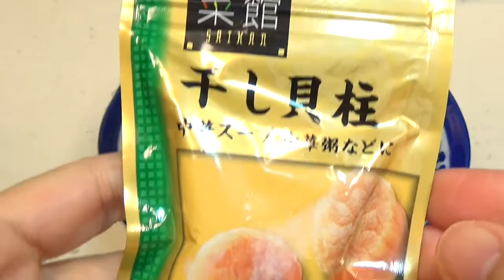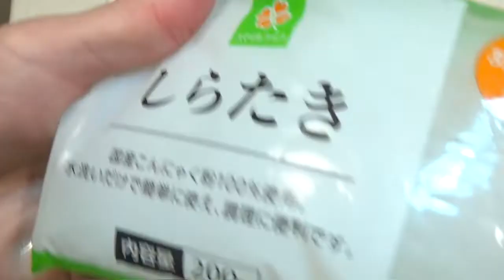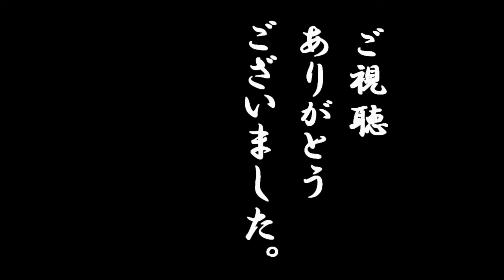【会津郷土料理こづゆ】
会津郷土料理こづゆです。それぞれの家庭により入る具材は変わります。
【材料】
さといも
にんじん
しらたき
きくらげ
貝柱
干しシイタケ
丸い麩
めんつゆ

⚠️重要事項⚠️
コメントに禁止された記号/ワード/ウラルなどがあった場合、スパム扱いされ運営側で削除されたり、非表示となる場合もあるようです。そのような理由から、せっかく頂いたコメントにコメントが返せない事もあるかと思います。ご了承いただければ幸いです。